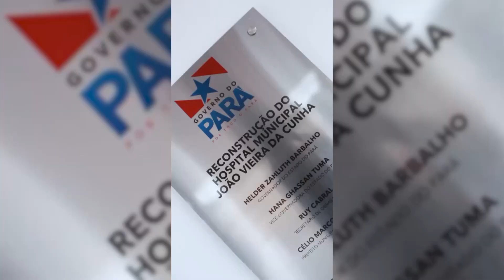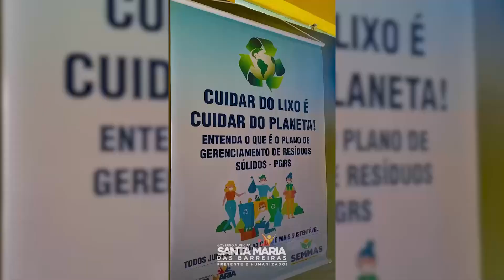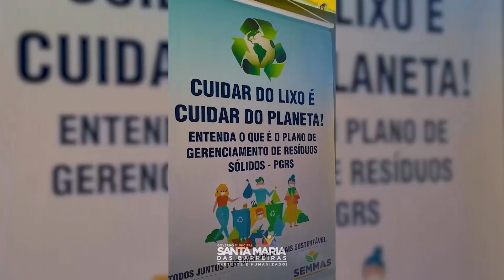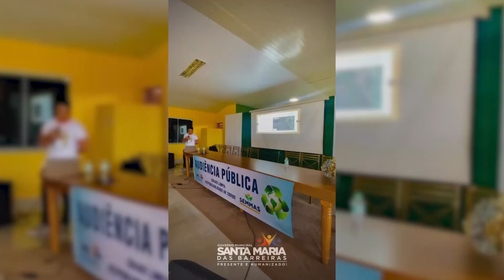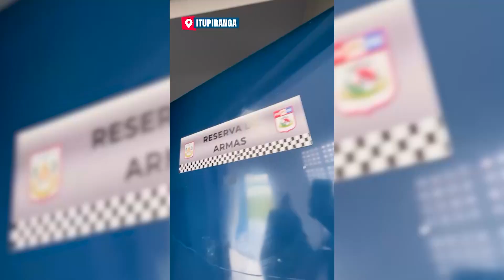MOMENTO POLÍTICO 28.02.24